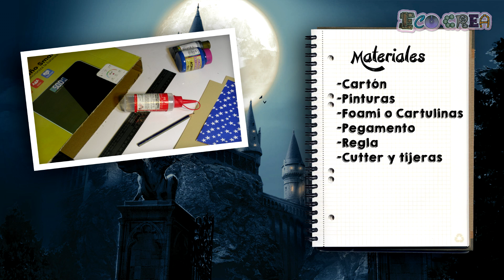Organizador Funko Pop Harry Potter Hogwarts - EcoCrea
Holaa Ecocreadores aquí hice para ustedes un Organizador o Display de Funko Pop, específicamente del castillo de Hogwarts, para los fanáticos de Harry Potter.
Sin embargo, ustedes pueden modificar esta idea y adaptarla a otras franquicias como Game of Thrones, El Señor de los Anillos o incluso del castillo de las princesas Disney.

Espero que les guste este DIY y lo hagan para ayudar a nuestro hermoso planeta y también a nuestros bolsillos ;)...